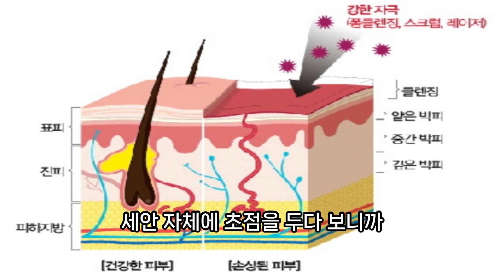식초, 건선 아토피에 효과없다 식초 피부장벽 파괴한다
식초와 같은 산성물질은 피부의 단백질을 녹일 수 있다. 필링제품들이 모두 산(Acid) 성분을 이용한 제품들이다. 약산성 세정제라고 표기된 제품들은 산의 작용으로 각질층의 연결고리를 느슨하게 하여 각질을 제거하는 것들이다. 좀 더 강한 산성물질을 넣은 것들이 화학적 필링제이며, 박피 시술에서 많이 사용되고 있다.
미국의 건강 전문 매체 ‘헬스라인’(Healthline)에도 “사과 식초가 건선 치료에 도움이 되지 않는다”는 내용의 기사가 실리기도 했다. 대부분의 연구에서 건선 등을 치료하기 위해 사과 식초를 사용하는 것은 도움이 되지 않는 것으로 나타났다.